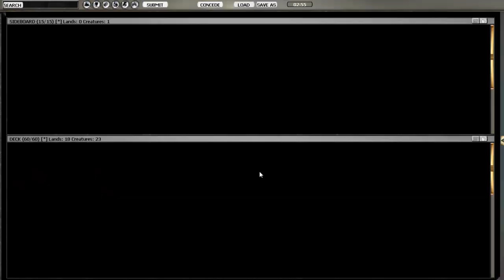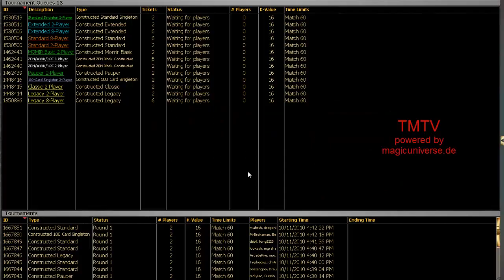TMTV - Pauper #01 - Match 02.02_03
Pauper Walkthrough powered by magicuniverse.de